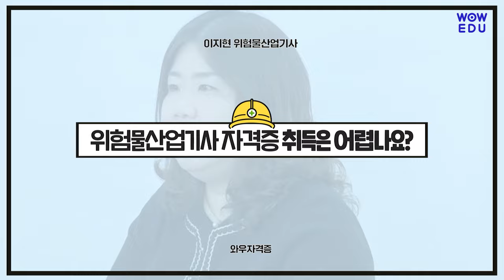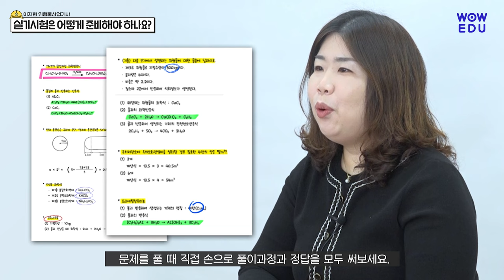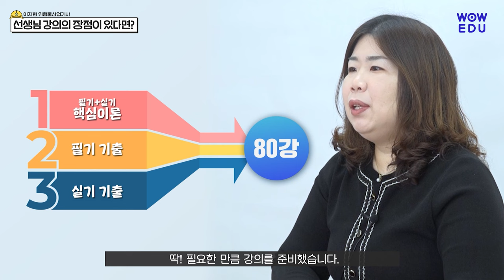"위험물산업기사" 국가 공인 자격증 시험! 기출만 보면 합격할 수 있다?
위험물산업기사 자격증 시험!
기출만 보면 합격할 수 있다?

아니요!!

기출만 봐서는 쉽게 합격할 수 없습니다.
위험물산업기사 전문 강사 이지현 교수님이
자격증 시험 준비, 공부방법, 학습노하우까지 모두 알려드립니다.

최신 개정 사항 완벽 반영!
길고 어려운 강의 대신 핵심만 콕 집은 쉬운 강의
와우에듀 위험물산업기사